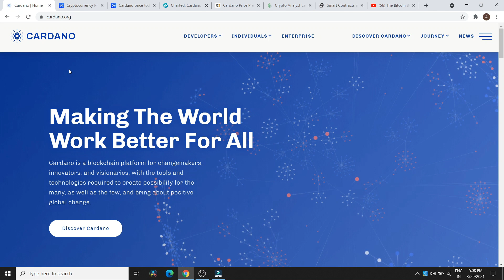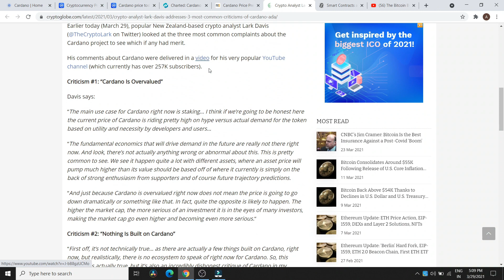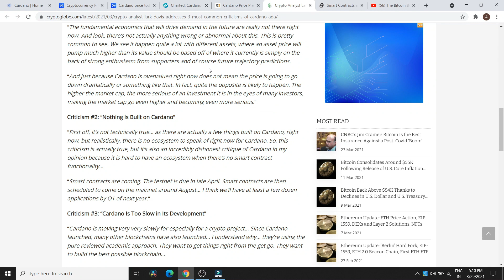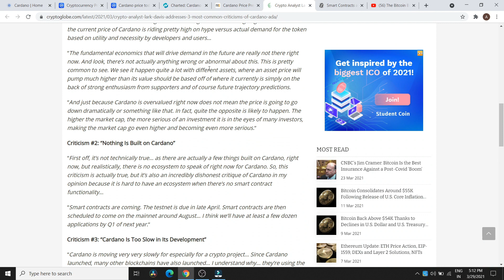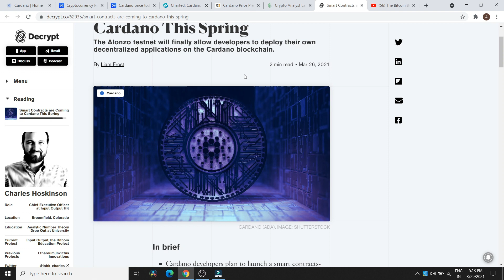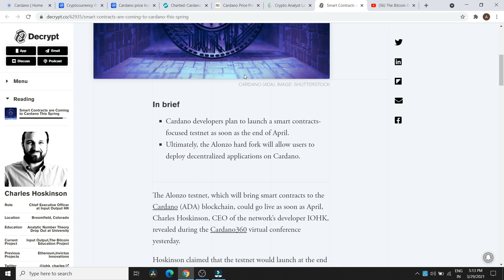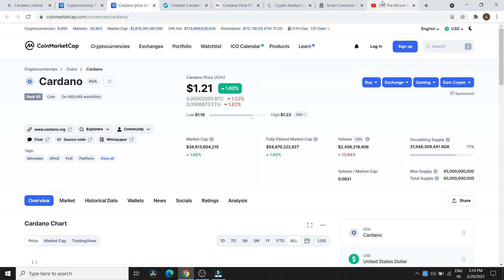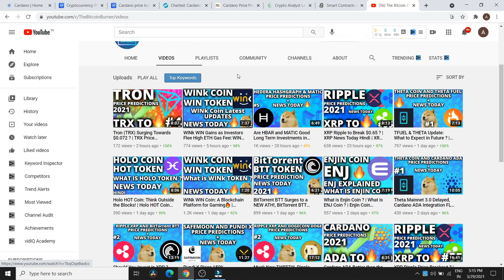Cardado (ADA) to Surge 55% Soon!! ? | Cardano News Today Hindi | Cardano Price Prediction 2021, ADA🔥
CARDANO ADA PRICE PREDICTIONS 29th March 2021!! | Cardano News Today | Cardano Price Prediction | ADA Cardano

The live Cardano price today is $1.21 USD with a 24-hour trading volume of $2,456,540,229 USD. Cardano is up 1.47% in the last 24 hours. The current CoinMarketCap ranking is #5, with a live market cap of $38,749,772,994 USD. It has a circulating supply of 31,948,309,441 ADA coins and a max. supply of 45,000,000,000 ADA coins.

Queries Solved:

cardano news today hindi
cardano news
cardano price